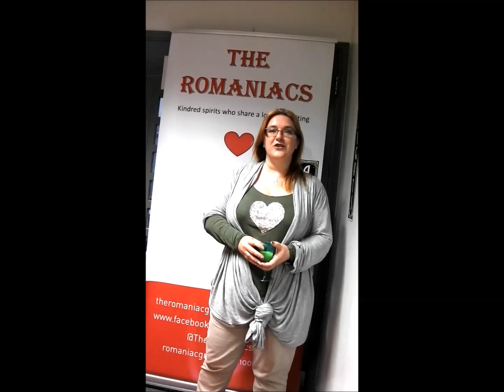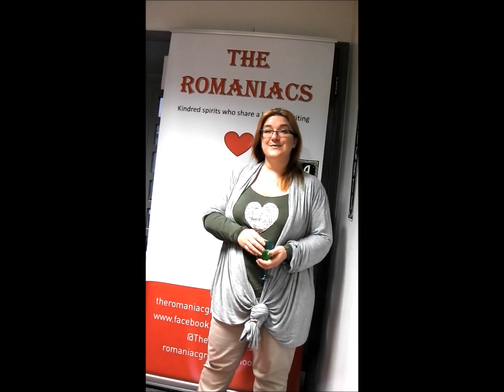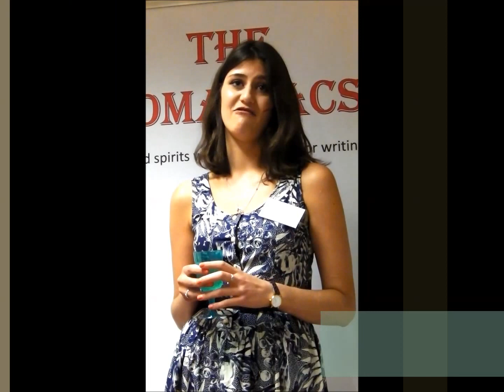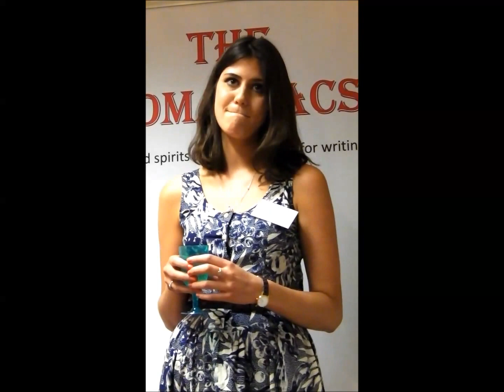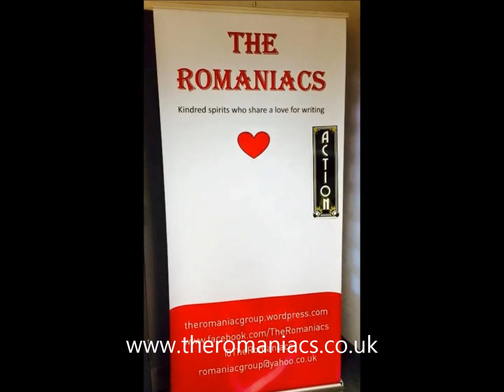Sparkle Spotlight Interviews 9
Part 9
of The Romaniacs Sparkle Spotlight, in which we bring you more award-winning authors. We chat with YA author, Ruth Long, Harlequin editor, Clio Cornish, & ChocLiteer, Liz Harris. Filmed at the 2015 RNA Conference.